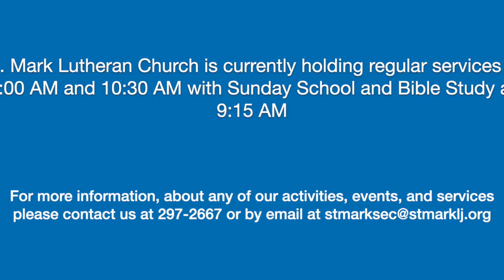Oct 24, 2021 St. Mark Lutheran Church Service